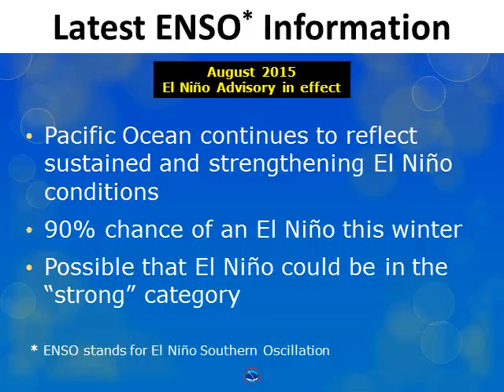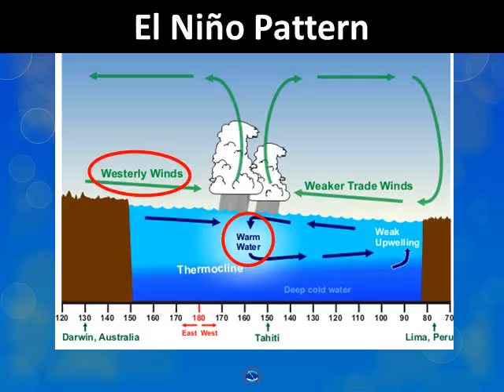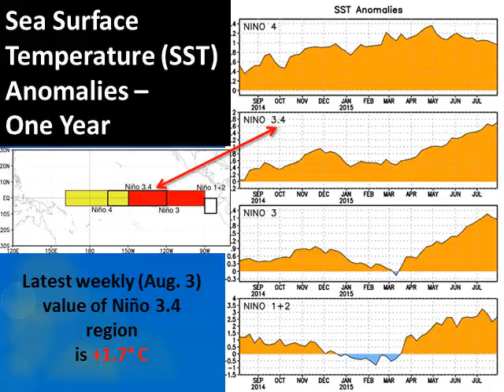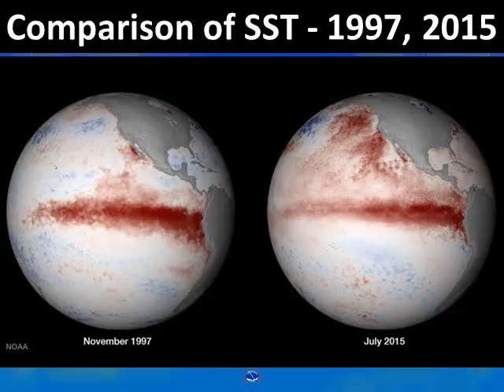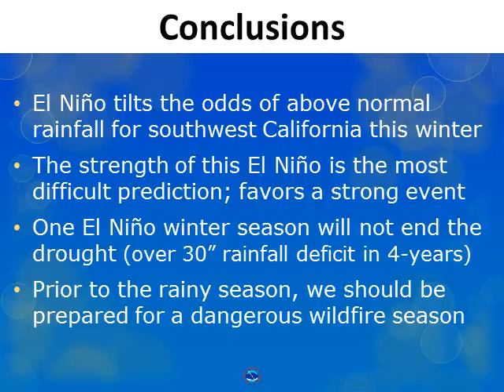El Nino Outlook for 2015-16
Here is a short video about the latest El Nino status and predictions for the upcoming winter season in 2015-16.